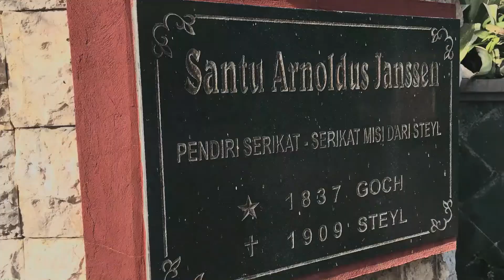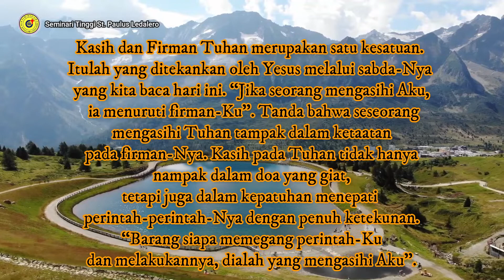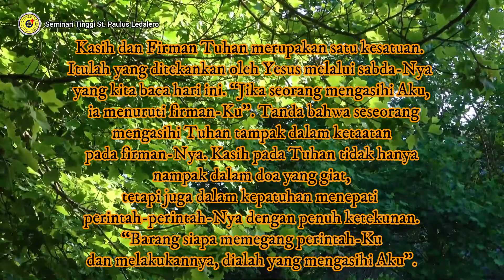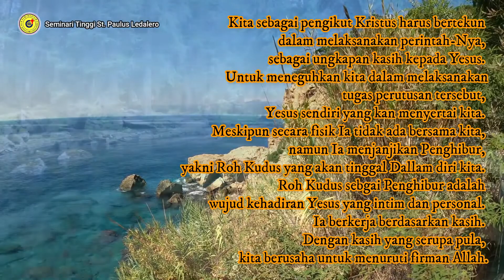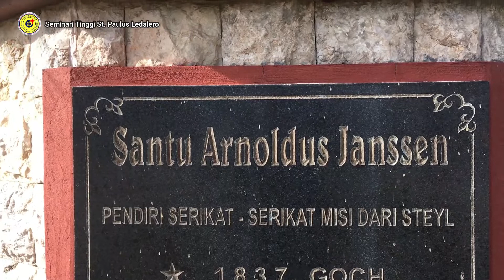CINTA TUHAN MENUNTUT BUKTI NYATA - (Minggu, 22 Mei 2022) Renungan Harian Frater Ledalero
CINTA TUHAN MENUNTUT BUKTI NYATA - (Minggu, 22 Mei 2022)
HARI MINGGU PASKAH VI
Renungan: Fr. Lio Mau, SVD
Suara: Fr. Aping Edor, SVD